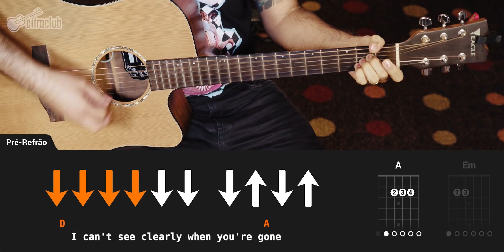BLINDING LIGHTS - The Weeknd (aula simplificada) | Como tocar no violão